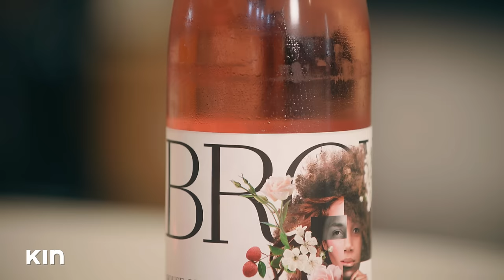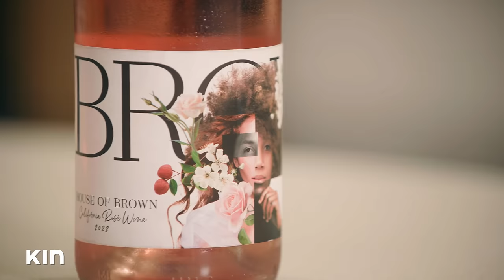Wine Tasting with Tia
On this episode of Quick Fix, Tia’s in Inglewood at the Black and woman-owned 1010 Wine to taste a wide array of amazing wines.

Welcome to Tia Mowry’s Quick Fix! Bi-weekly uploads that will help you solve life’s little dilemmas FAST! From quick ideas for a weeknight meal, to beauty tips that will get you out the door in a flash, Tia has got you covered!